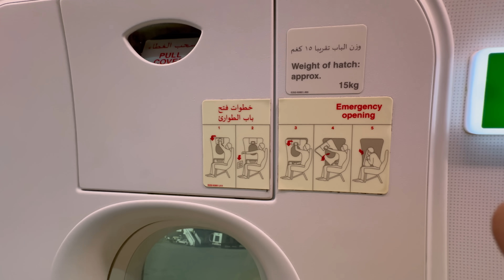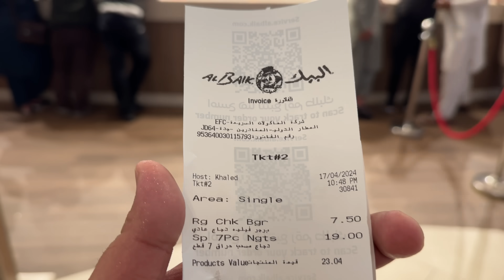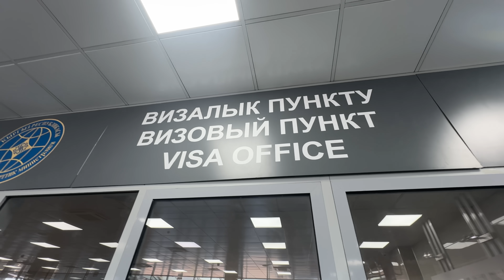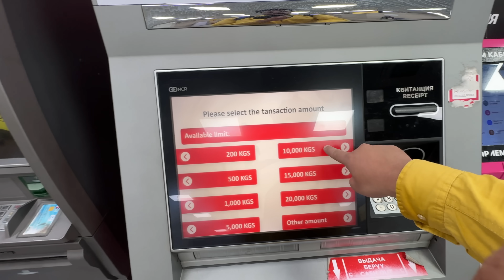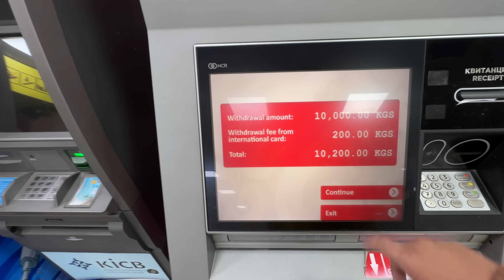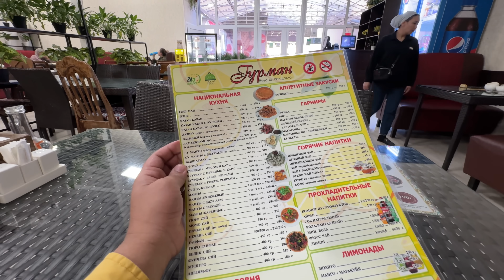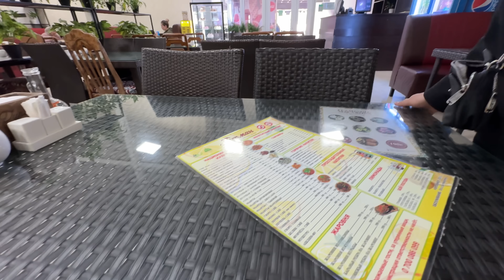بدأنا رحلة جديدة في قيرغيزستان 🇰🇬